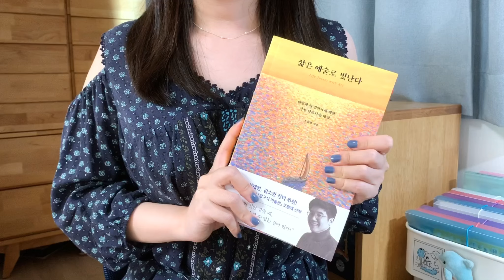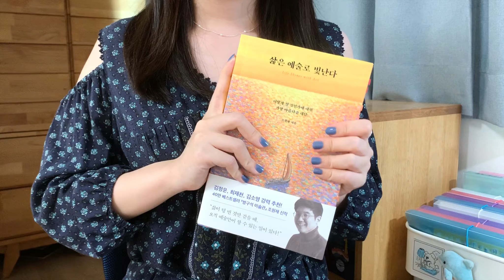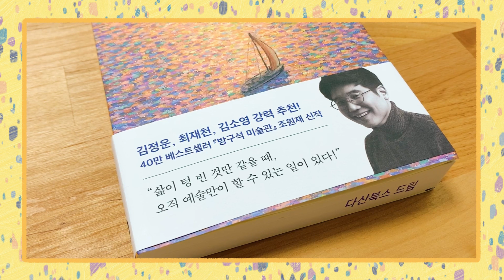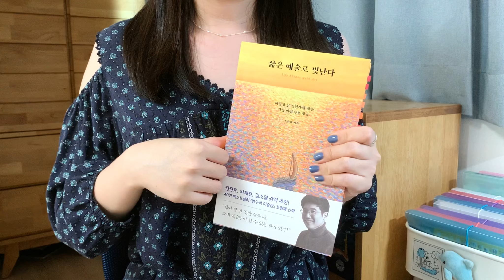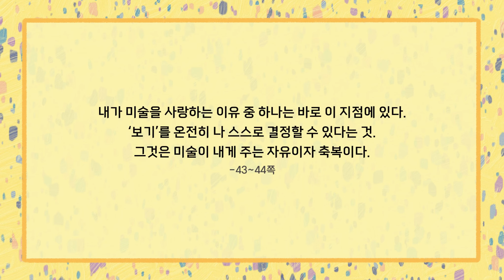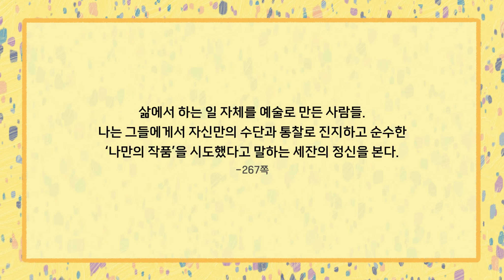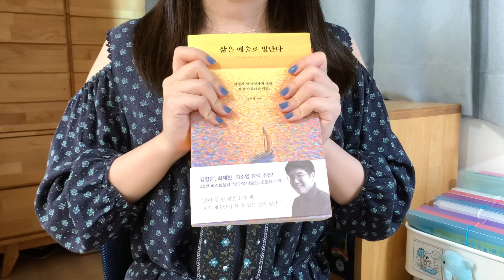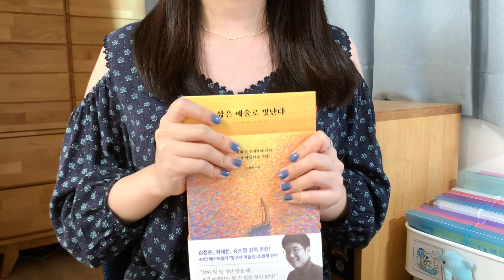매일이 똑같은 이 삶, 도대체 어떻게 살아야 할까? 어쩌면 ㅇㅇ이 필요할지도 🤔 책 추천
오늘은 새로운 책 리뷰 겸 추천 영상을 가지고 오게 됐는데요. 아마 현대인이라면 꼭 한번은 이런 생각을 하게 되는 것 같아요. '매일이 똑같고 어쩐지 공허한 이 삶, 도대체 어떻게 살아야 할까?' 혹시 인생의 노잼 시기를 겪고 계신 분들이 계시다면(저처럼...), 새로운 관점과 시각이 필요하다 생각하고 계신 분들이 계시다면 이 책을 추천해 드리고 싶어요📚 우리 모두 예술과 함께 내면에서부터 천천히 변화해 감을 느낄 수 있으면 좋겠습니다🎨💫
오늘도 영상 보러 와 주셔서 감사합니다. 다들 예술과 함께 화창하고 즐거운 가을 보내시길 바랄게요☀️

📚Book
『삶은 예술로 빛난다』
조원재 지음 (다산초당)

🎁이벤트 안내🎁

❤️참여 기한: 영상 게시일~9월 21일

🧡당첨자 발표: 9월 22~24일 중 예정 (당첨자 10분께는 발표 후 개별적으로 안내 메일을 보내 드릴 예정입니다.)

💛참여 방법
1. 댓글에 이 책에 대한 기대평이나 예술과 관련된 여러분의 경험, 감상 등을 자유롭게 남겨 주세요.

2. 아래 폼 링크에 접속해 참여자분의 닉네임과 이메일 주소, 작성하신 댓글 내용을 입력해 주세요.
*영상 댓글에는 이메일 주소를 적지 말아 주세요!
*동명이인 구별을 위해 폼 답변란에 댓글 내용을 '복사-붙여넣기' 하는 항목이 있습니다.
👉폼 링크: 이벤트 마감

편집: LumaFusion, Procreate, DAZZ Cam 어플

(최근에 만든 다꾸 계정: @dianaasme_diary)